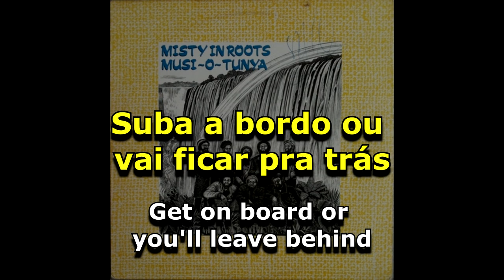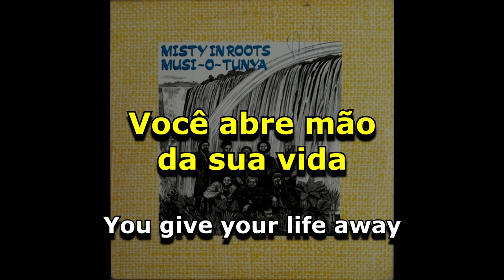Misty In Roots - West Livity [ LEGENDADO / TRADUÇÃO ] reggae